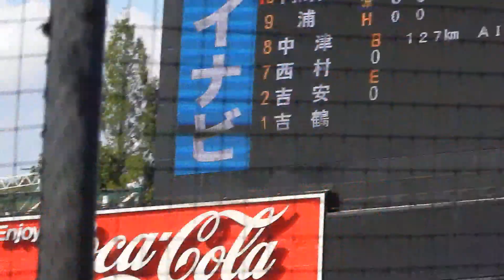内海 貴斗（法政大）No.2 VS立教大 2023/9/17